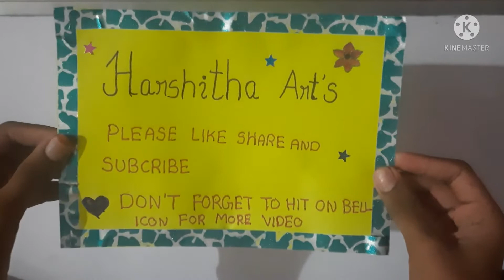How to make Paper carrot 🥕 Paper Orgami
Hi Guys,
and don't forget to hit on bell icon for more videos from my channel

Easy Paper Orgami
Making Paper carrot very easy